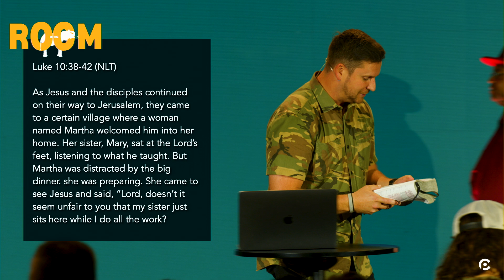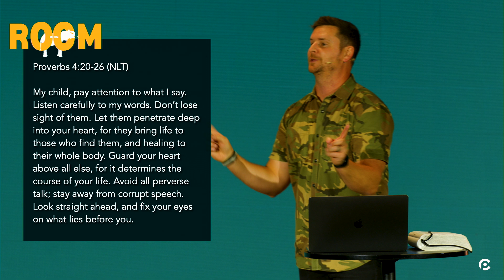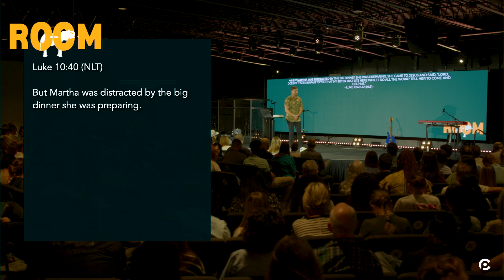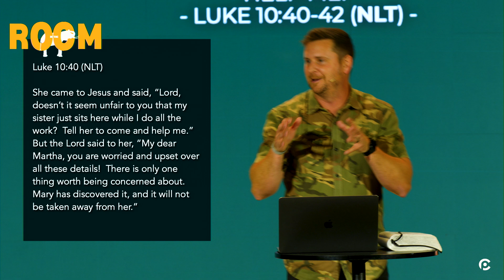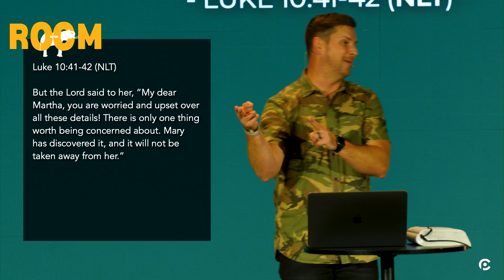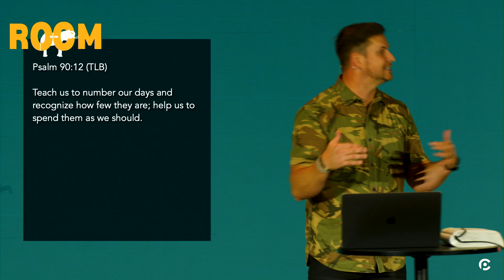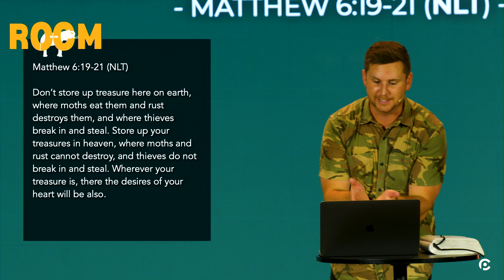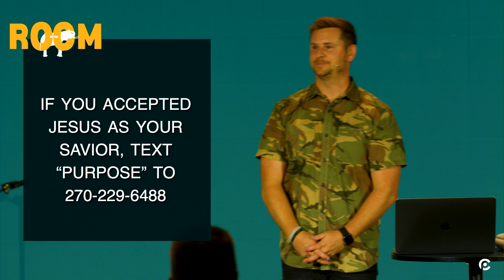ELEPHANT IN THE ROOM: Priorities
Pastor Dustin McClain